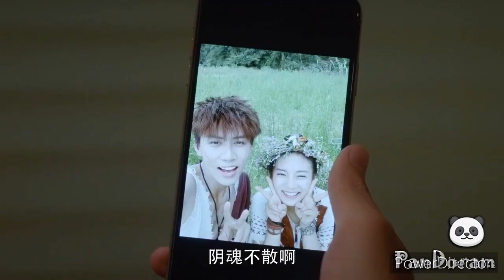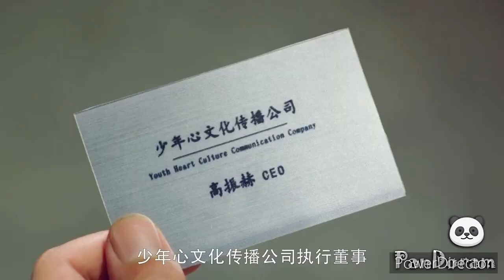លង់ស្នេហ៍ប្រុសក្មេង vs ជំពាក់កម្មស្រីចាស់(ថាន់ នឿថង vs ថាន់សាន់តា)/panda7 kids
Welcome for watching panda7 kids channel, this is top khmer music លង់ស្នេហ៍ប្រុសក្មេង vs ជំពាក់កម្មស្រីចាស់ (ថាន់ នឿថង vs ថាន់សាន់តា) 2020/panda7 kids